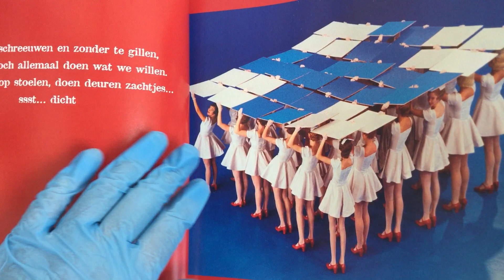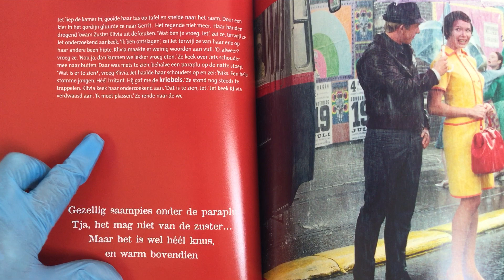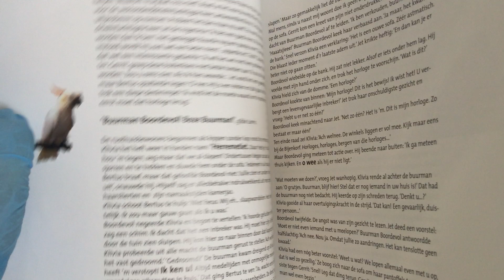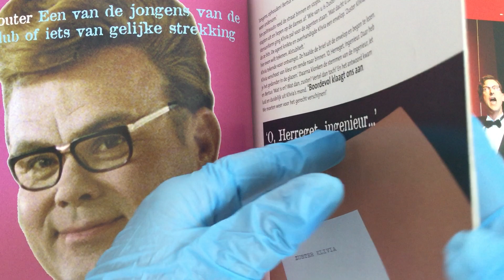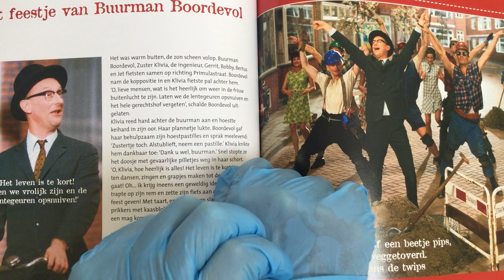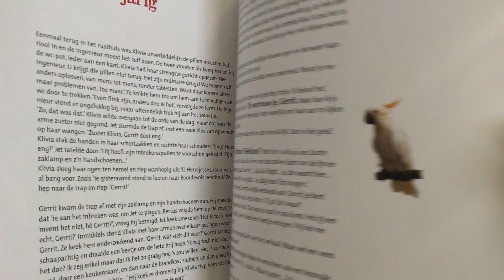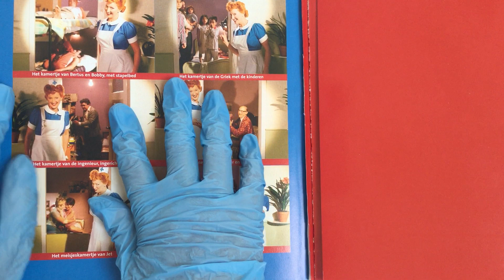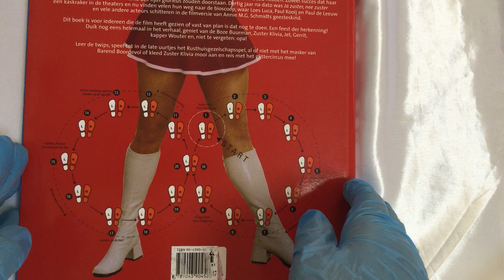VINYL GLOVES GETTING SWEATY 💙 WHISPER 👄 Ja Zuster - Nee Zuster🎧 [[ASMR]]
Yes Nurse! No Nurse! (Dutch: Ja zuster, nee zuster) is a 2002 Dutch comedy musical film directed by Pieter Kramer, written by Frank Houtappels, and based on the 1967 television program by Annie M.G. Schmidt.